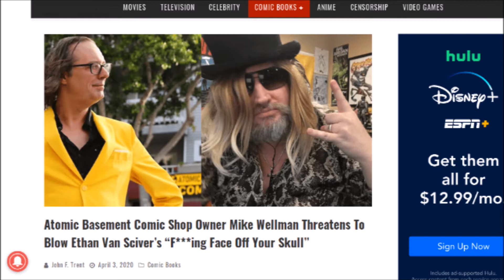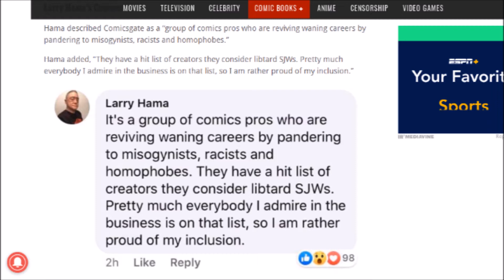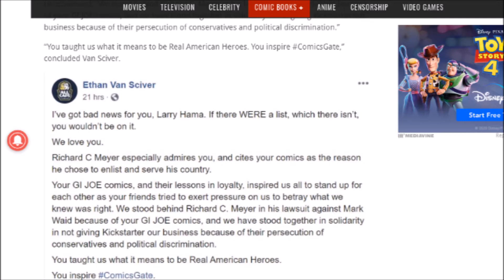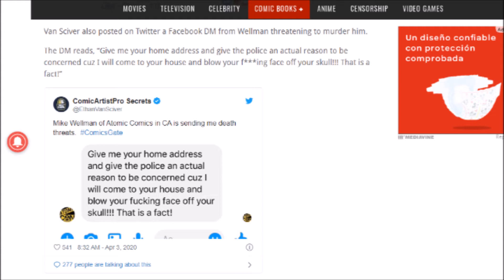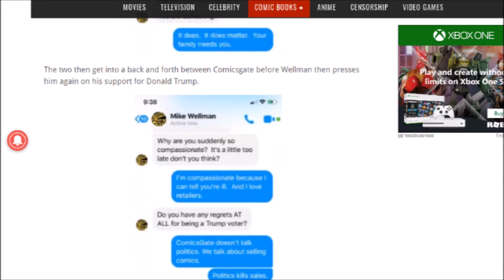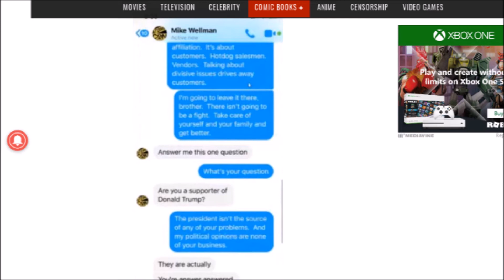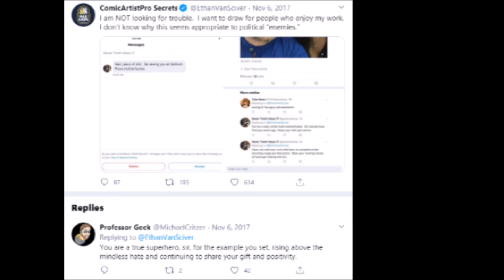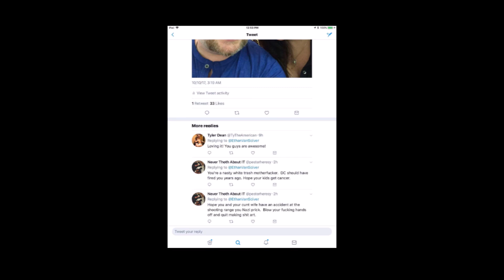SJW Comic Book Store Owner Goes Crazy And Threatens Ethan Van Sciver!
Ethan Van Sciver is a professional comic book artist that has many fans, but along with that has come many enemies, but this has gone too far.  Let me know what you all think down below!